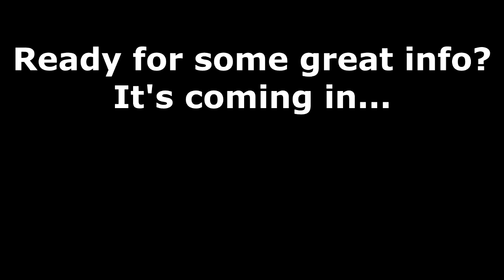WHERE TO LIVE IN PHILADELPHIA -Keller Williams Philadelphia LIVING and Philadelphia NEIGHBORHOODS -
Where to live in Philadelphia and all about Philadelphia living.  Want to know what neighborhoods there are in Philly?   Relocating to Philadelphia? You will learn about all the major areas in Philadelphia so you can decide where you want to live.

1.  Philadelphia Relocation Guide

2.  Guide to successfully selling your home For Sale By Owner

3.  Buyer’s Guide to purchasing a home in Philadelphia

4.  Seller Tips on how to sell your home Fast and for the most

Paul Fontaine, MBA    “CALL PAUL!”

KW - #1 Real Estate Company in the United States in Agent Count, Units & Volume

Keller Williams Realty, Philadelphia
604 S. Washington Square
Philadelphia, PA  19106

to search all homes for sale.

P.S. I have a goal this year of helping 35 families with their real estate needs.  Who do you know that I might be able to help?

Check out some of our most watched videos!